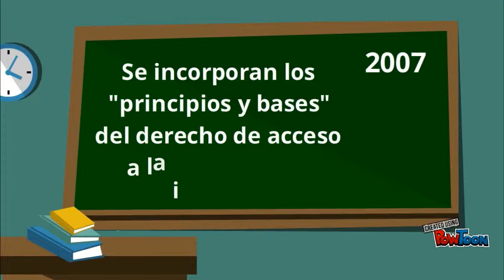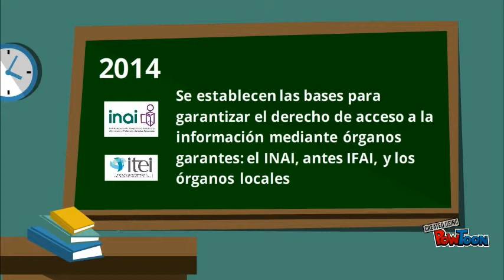Derecho a la Información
Cambios Constitucionales en Mëxico-- Created using PowToon -- Free sign up -- Create animated videos and animated presentations for free.  PowToon is a free tool that allows you to develop cool animated clips and animated presentations for your website, office meeting, sales pitch, nonprofit fundraiser, product launch, video resume, or anything else you could use an animated explainer video. PowToon's animation templates help you create animated presentations and animated explainer videos from scratch.  Anyone can produce awesome animations quickly with PowToon, without the cost or hassle other professional animation services require.